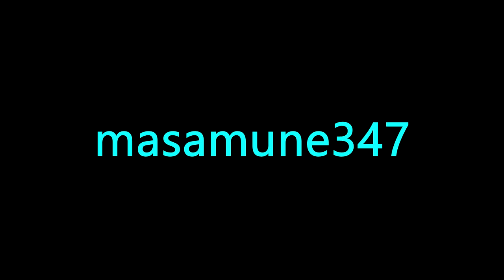Octopath Traveller 2 Playthrough part 24 Agnea Chapter 3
No boss fight here just story but I decided to do one side quest along the way.

The side quest is very simple but it's what you get afterwards that's super important you see you can re fight her as many times as you want in the arena to get a pretty sweet accessory but you an also learn a very powerful move for hikari provided you can beat her an even get her as a guest to help you in combat.

But at the moment she's way to strong so i won't be fighting her until chapter 4 so not until much later ion the game.

PS:Next time we go back to doing chapter 2 stuff for awhile